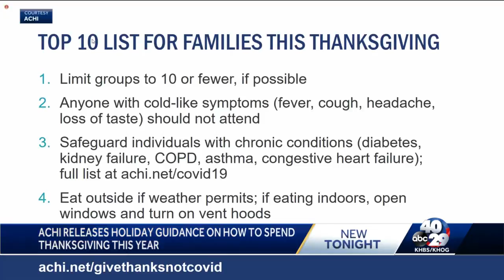Arkansas Center for Health Improvement releases holiday guidelines